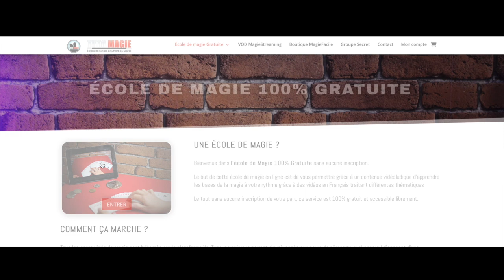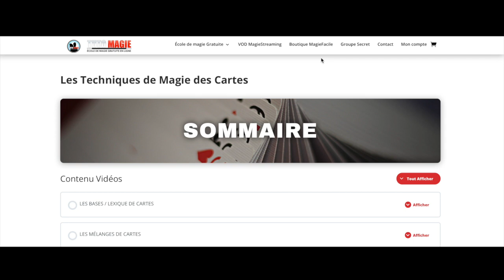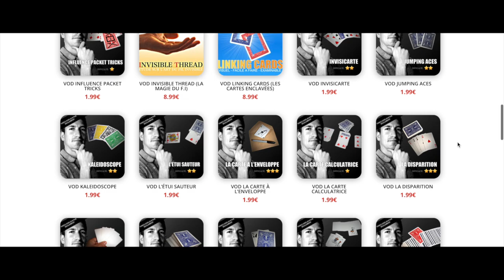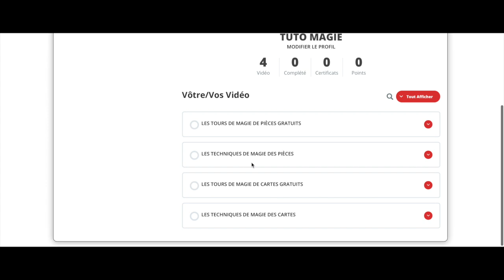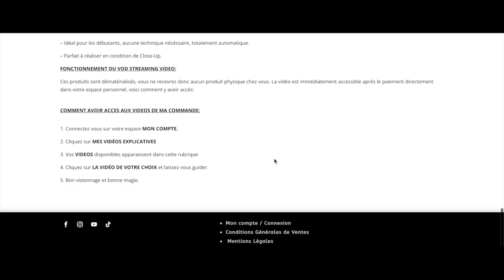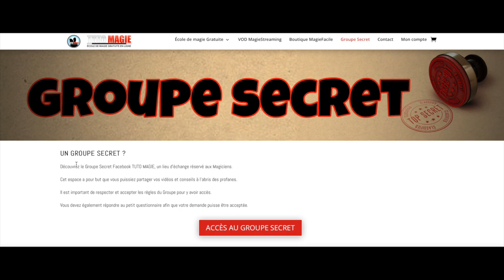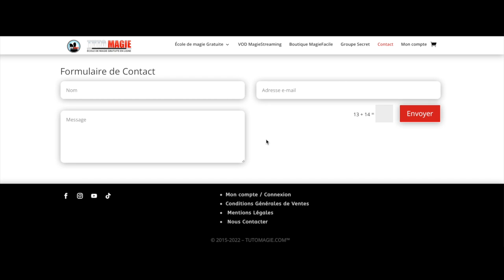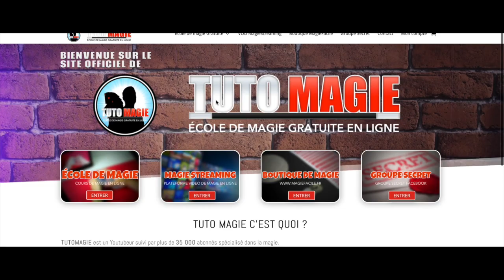MON NOUVEAU SITE INTERNET !!!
CONCOURS (Tirage au sort le 09/03/22):
- Etre abonné à la chaine TUTOMAGIE
- Etre abonné à la chaine MAGIESTREAMING
- Liker cette vidéo
- Ajouter 1 seul commentaire